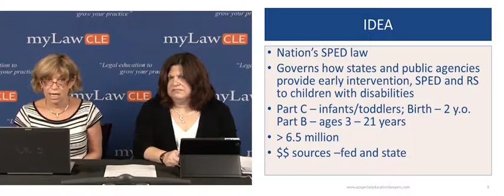IDEA Individual Disabilities Education Act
Hope Kirsch and Lori Kirsch-Goodwin are special education attorneys with Kirsch-Goodwin & Kirsch, PLLC, representing students with disabilities and their families throughout Arizona. For over 15 years, they have devoted their practice to obtaining appropriate educational service, supports and placements for students in schools, hospitals and residential treatment programs.

In this CLE class clip, Hope and Lori discusses the IDEA—the Individuals with Disabilities Education Act.